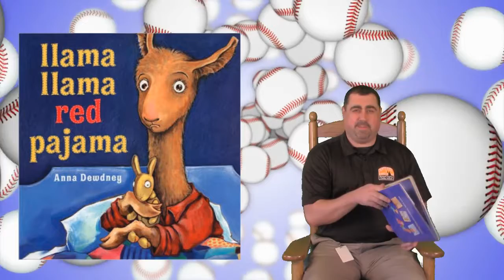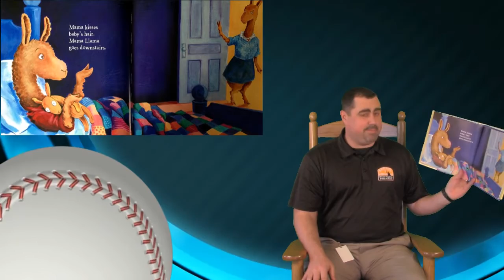BVPS Story Time.22